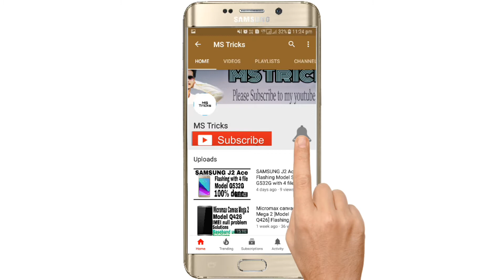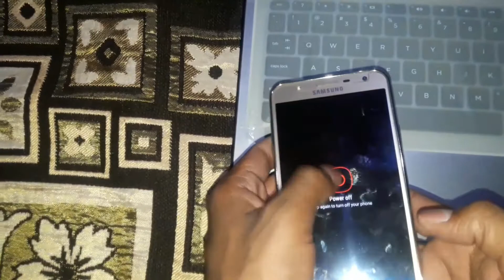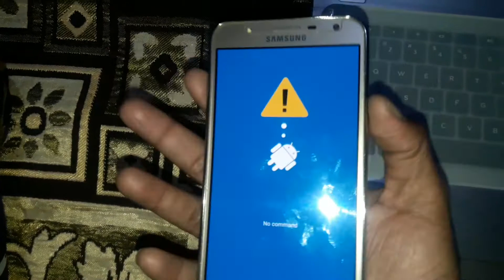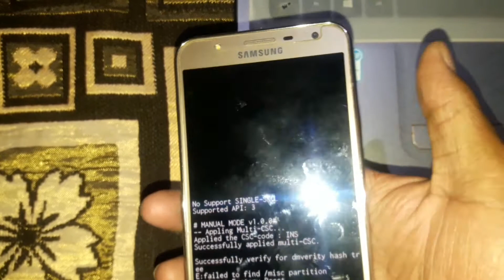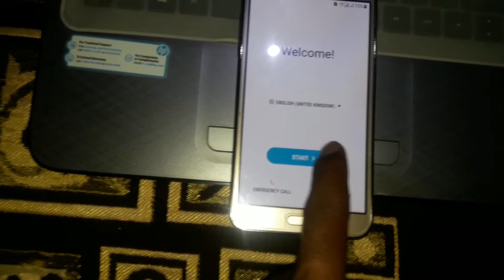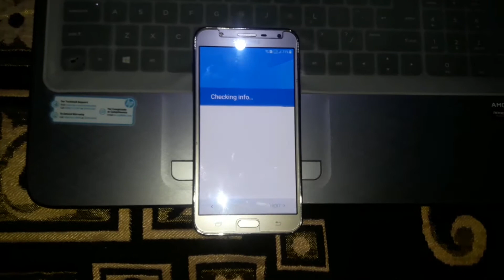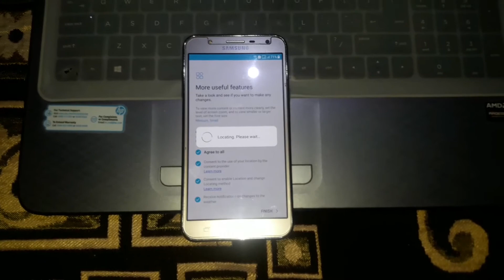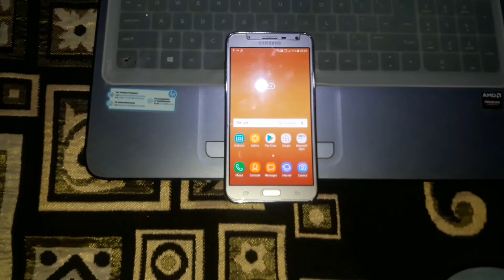SAMSUNG J7 Pattern Removed by Hard Reset factory reset Method